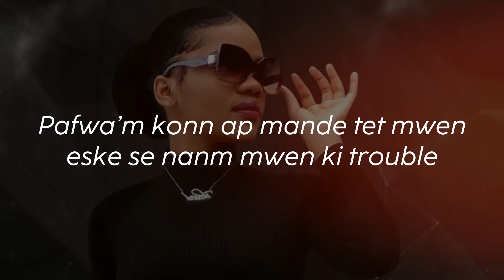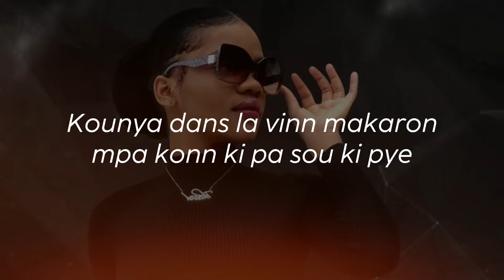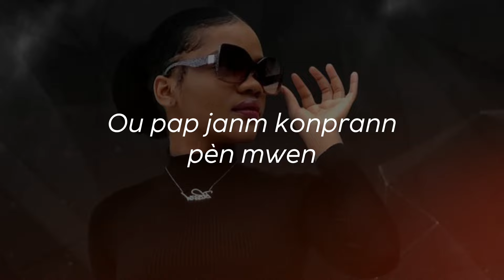Pèn mwen (Dorpouppee Lyrics Vidéo)